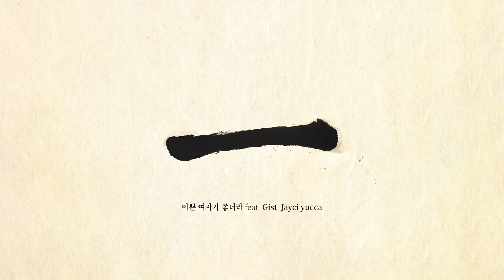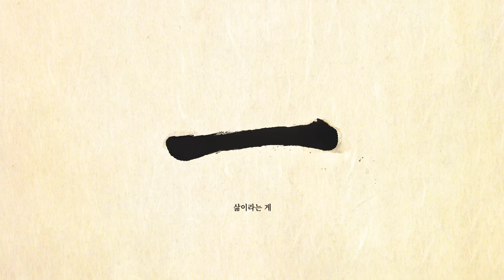Leellamarz - 인생은 한번이야 [Full Album] (ENG)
* English subtitles are now available. Turn on the CC feature.
* CC 기능을 통해 노래 가사와 함께 감상하실 수 있습니다. (한국어/English)

Leellamarz 6th studio album "인생은 한 번이야" out now

00:00 일어나 보니
02:50 거리에서 (Feat. ASH ISLAND) *
06:23 한 개도 몰라 (Feat. meenoi)
09:57 좋은 사람
12:49 러시안 룰렛 (Feat. Street Baby)
16:49 나쁜 X (Feat. CHANGMO) *
20:12 불평불만 *
24:11 20대
26:44 이쁜 여자가 좋더라 (Feat. Gist, Jayci yucca) *
29:11 랩스타 *
32:34 가면무도회 (Feat. 식케이 (Sik-K))
35:04 삶이라는 게